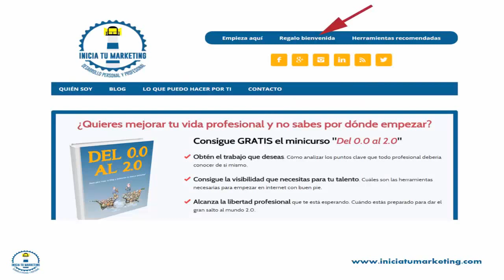El dinero en el nuevo paradigma laboral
En el paradigma laboral en el que nos encontramos, el dinero pasa de ser el motivo por el que trabajar a convertirse en una consecuencia más de desarrollar nuestra misión. Te explico brevemente en este vídeo en que consiste.

***PREGUNTA***
¿Por qué trabajas? ¿Cuál es el fin primordial de tu trabajo? ¿Te estás encaminando ya a trabajar para desarrollar tu misión y que el dinero sea una consecuencia de tu trabajo?
Deja tu comentario o respuesta en el post del vídeo (el enlace anterior).

¡Hasta pronto!